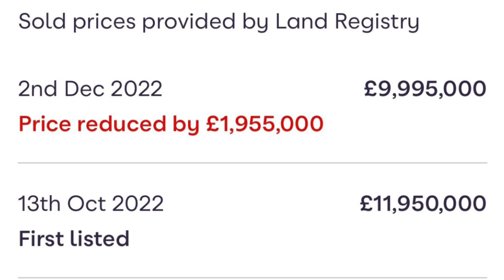£9,995,000 Mayfair House | London Real your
5 bed terraced house

Chesterfield Street, Mayfair, London
W1J

5beds
4 baths
3 receptions

Patio
Terrace

4,107 sq. ft

Freehold